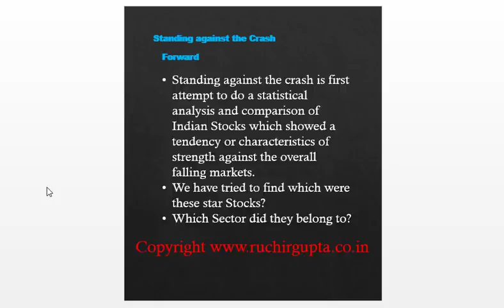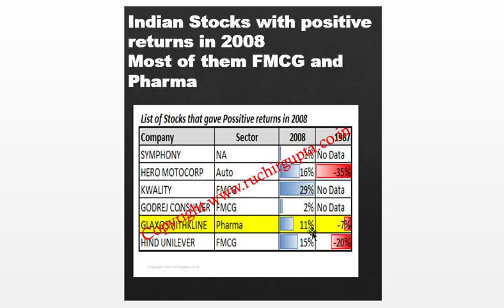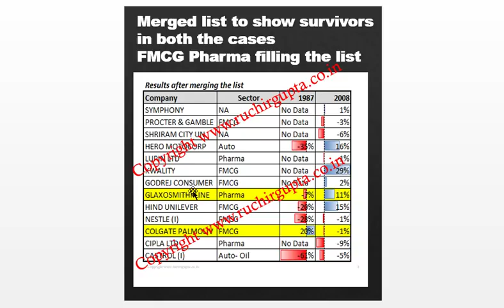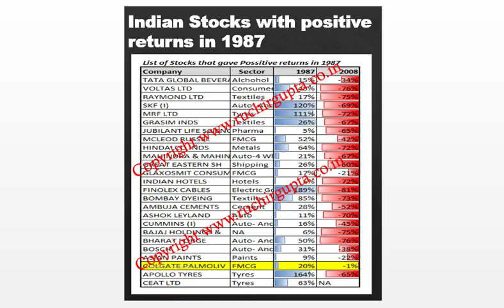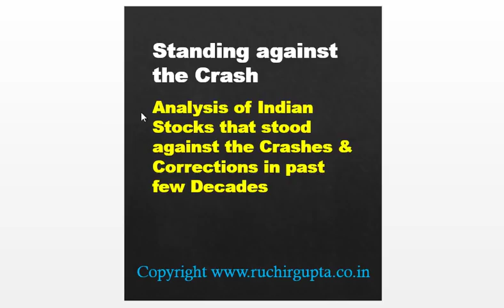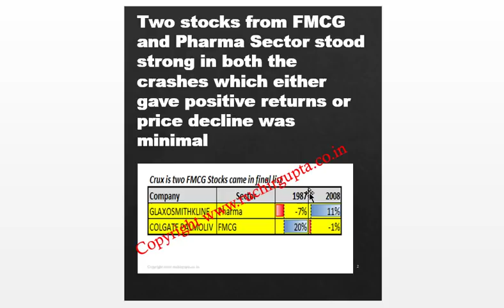Nifty Sensex Stocks that outperformed in 2008 and 1987 Crashes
Register for Webinar on Stocks Forecasting with  GCD Scanner,  upcoming Sunday

Please fill out this Google Form to get more Updates..